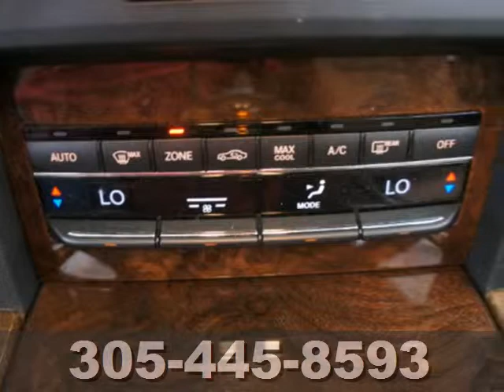2010 Mercedes-Benz E350 Miami FL Coral Gables, FL P1158 - SOLD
Year: 2010
Make: Mercedes-Benz
Model: E350
Engine: 3.5l 6 Cyl. Fuel Injected
Transmission: RWD Automatic
Color: Black
Interior: AlmondBlack
Mileage: 19780
Stock #: P1158

Address:
272 Valencia Ave